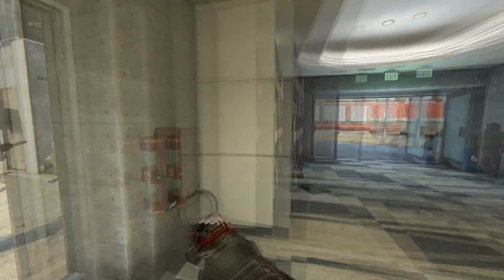Ask Pjavn - Med Joshiisshh - CoD Bo2